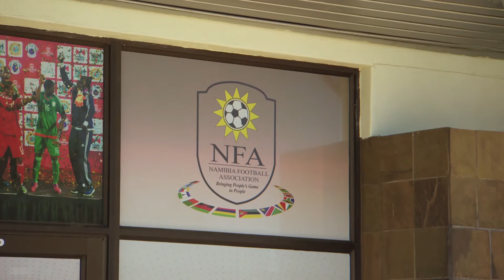Galz & Goals | Namibian Soccer Project | Trans World Sport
Trans World Sport feature on a sporting project named "Galz and Goals".  This joint venture between the Namibian Football Association and UNICEF aims to empower girls through Football and healthy lifestyle choices.